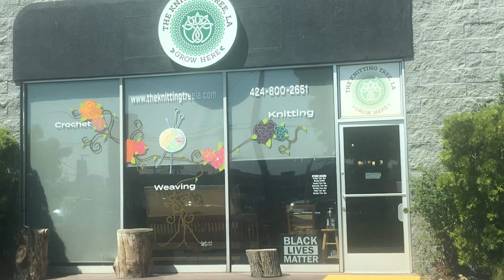Last meet up w/ Setta before she heads home😢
Gotcha Hooked
16809 Bellflower Blvd # 444